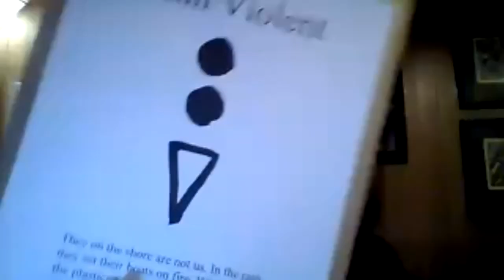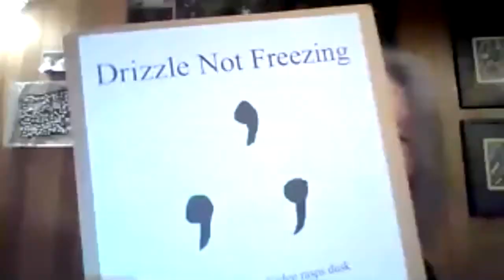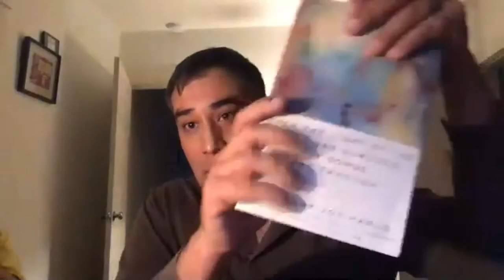Northwind Art Earth Day Poetry Reading April 22, 2021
Readers: Rob Lewis, Ann Spiers & Cedar Sigo
Hosts: Holly Hughes & Linda Robertson